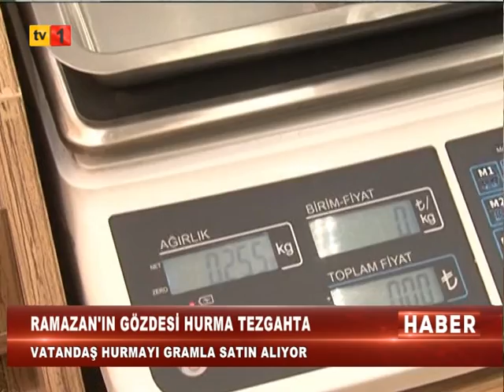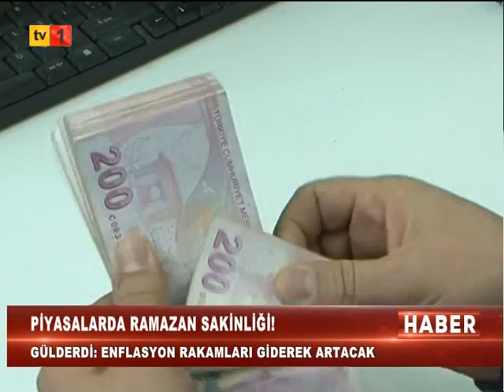04 04 2022 ANA HABER